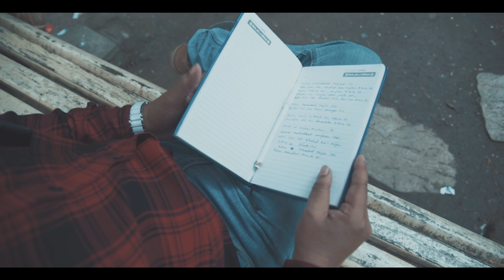Karo mohabbat hindi song , lyricist and music Composer Sandip Kar .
love song video, karo mohabbat hindi song ,lyricist, love song 2023,
love song video hindi,
love song video status,
love song video new,
love song video audio